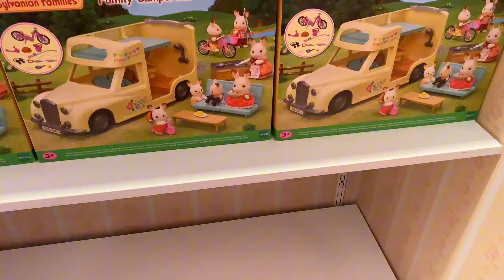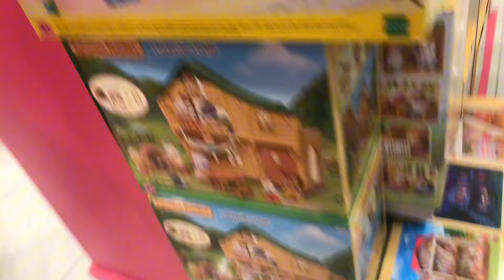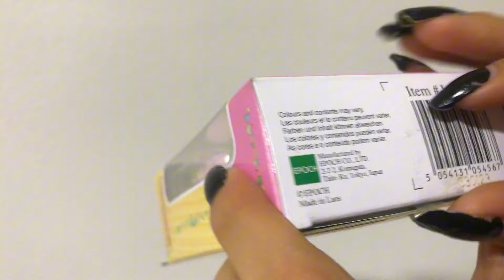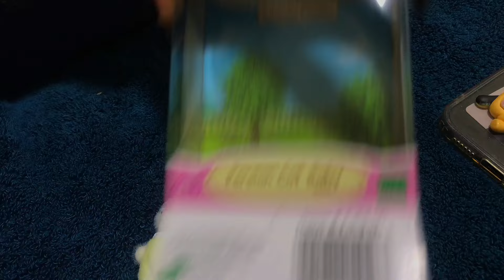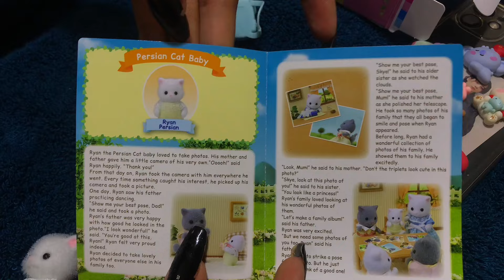FUI A CONOCER AL SYLVANIAN MÁS GRANDE! DE LA CDMX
Hello! Stranger! ( ◕◡◕)っ ♡